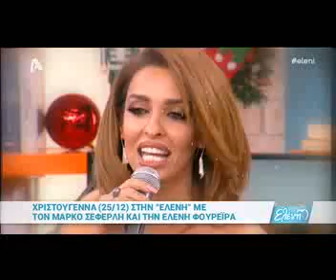Έπεσε η Ελένη Μενεγάκη και σκίστηκε το παντελόνι του Γκουντάρα!